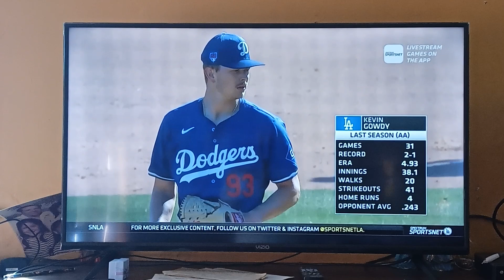Rockies vs Dodgers Spring Training.